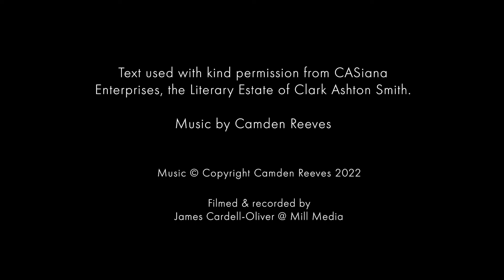Camden Reeves - Illusion (SATB): Ad Solem Chamber Choir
Illusion – A Settings of Clark Ashton Smith for SATB (2022)

Ad Solem (The Chamber Choir of the University of Manchester)
Robert Guy – Conductor
Cosmo Rodewald Concert Hall, Manchester (11 June 2022)
Filmed and Recorded by James Cardell Oliver @ Mill Media

Oft have I seen the sunset-fires
Illume the slumbering fen's extreme,
With splendour like a seraph's dream,
Or the fair light the soul desires.

In avenues of cypress-gloom,
The graveyard-loving moon forlorn
Has often seemed a ghastly morn -
Or silver cerements on a tomb.

Words: Clark Ashton Smith

Text used with kind permission from CASiana Enterprises, the Literary Estate of Clark Ashton Smith.

Clark Ashton Smith (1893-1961) was an author, poet, visual artist and sculptor. As an author of weird fiction, he was associated with the Lovecraft circle and the pulp magazine Weird Tales. It is for these short stories – which range from tales of the macabre to fantasy and science fiction – that he is largely known today. But his true vocation was poetry. I have set several of Smith’s poems, with kind permission from his estate. It is my hope that these settings will play some part in drawing greater attention to the extraordinary qualities of Smith’s poetic work.

Illusion is a setting of one of Smith’s poems of the same name. What I love about this poem is the pure music of its words. Smith conjures up a cloud of ringing vowels, that morph in and out of one another. This is a gift for music and for voices. It suggested to me the musical concept of my setting, which extends Smith’s haze of vowels into wordless vocalising, such that the words appear to gradually form from a mist of harmony.

The score is dedicated to my dear friend, the composer Paul Mealor. Mealor has been central in establishing an important new direction in contemporary choral music. His music has been a great inspiration to my own here.

Camden Reeves